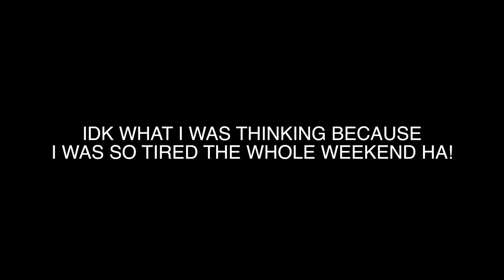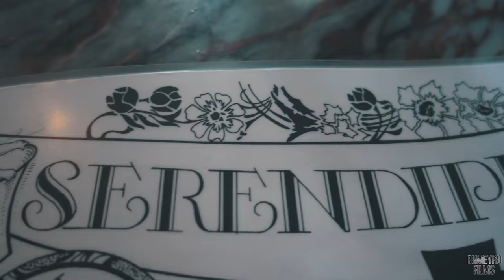Monster Mania 2017 & NYC VLOG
So i went to NYC, NJ and Boston In one weekend to go to Monster Mania and Walker Stalker Con. It was such a fun trip and well worth the team no sleep. Yes i was tired but hey thats what going to cons is all about! here is the vlog to that adventure, hope you guys enjoy.